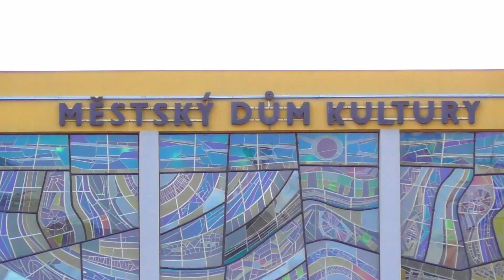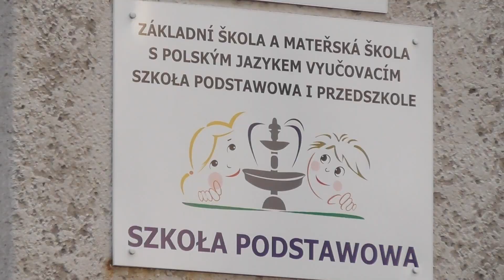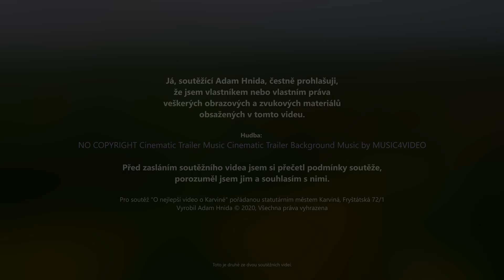KDO BUDE VÍTĚZ NEJLEPŠÍHO VIDEA O KARVINÉ? ROZHODNĚTE VY!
Během září a října 2020 jste mohli posílat soutěžní videa propagující město Karviná. O vaše lajky se právě teď uchází tři amatérští tvůrci čtyř videí. Jenom vy, čtenáři facebooku "Karviná – oficiální stránka města" a diváci Youtube kanálu "mmkarvina" rozhodnete o vítězi. Ten získá outoorovou kameru GoPro Hero 8 Black s paměťovou kartou. Hlasování probíhá do soboty 28. listopadu 2020 do 18.00 hodin. Vítězem se stává video s největším součtem lajků na Facebooku a YouTube.

Autorem videa je Adam Hnida.

Na další tři soutěžní snímky se můžete podívat v playlistu "Soutěž o nejlepší video o Karviné (2020)".